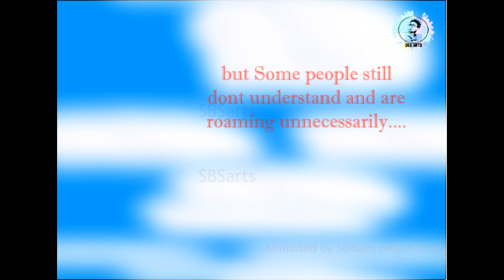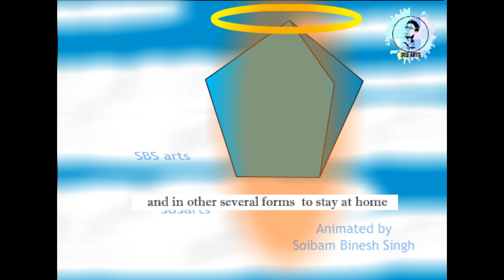What happens in lockdown if you dont stay at Home# animation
At this time of lockdown, some people are still roaming unnecessarily and risking their life and others life. so please stay at home and be safe..

home animation